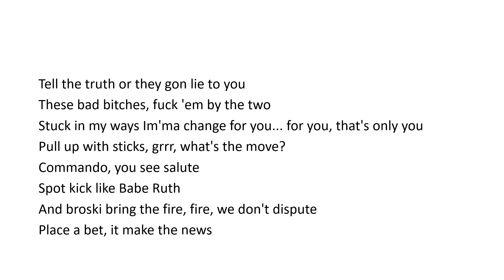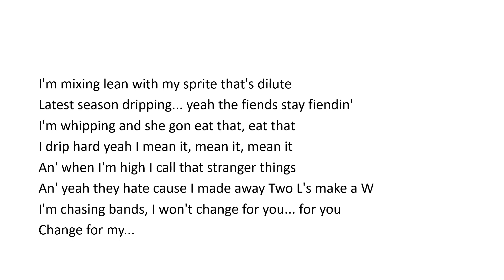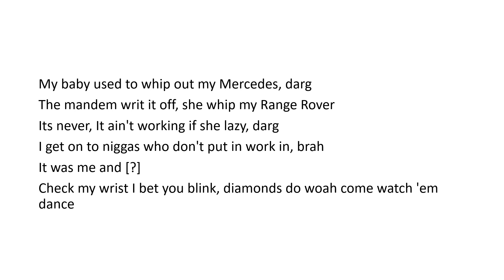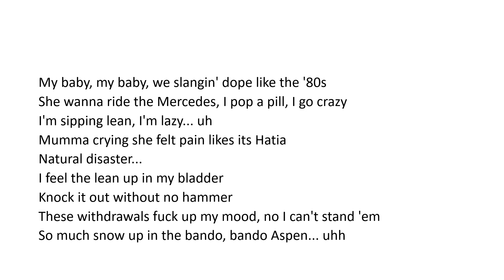GeeYou ft. Yxng Bane - Bando Aspen - (lyrics)